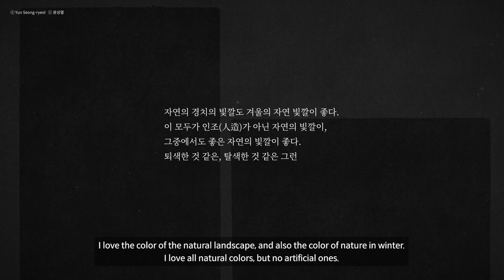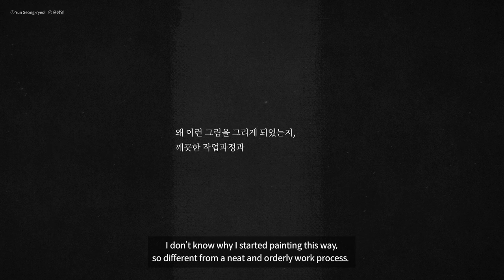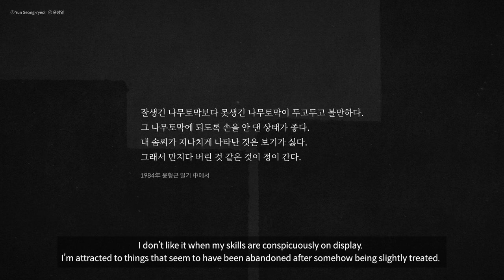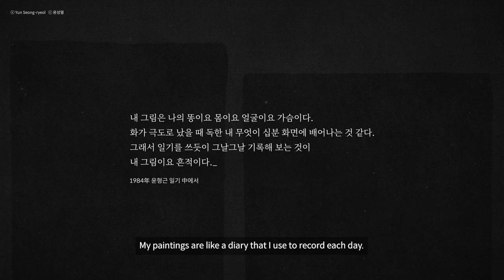Yun Hyong-keun : 흙갈피 Umbermark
윤형근 Yun Hyong-keun's Solo Exhibition 흙갈피 (Umbermark) at BHAK